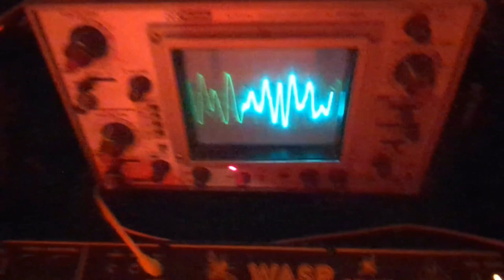Whippet Windchimes by Christopher Taylor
Performance from February 2023 SW Detroit